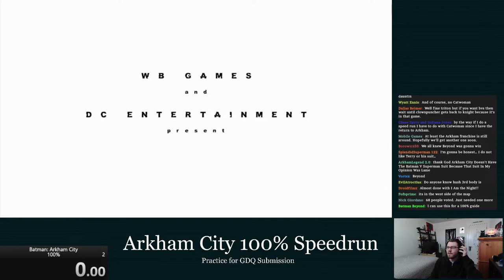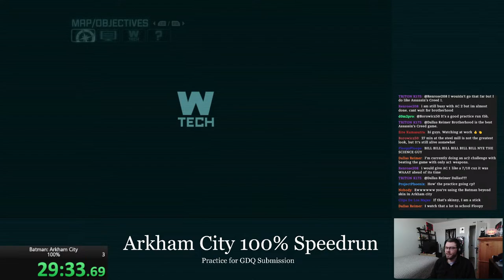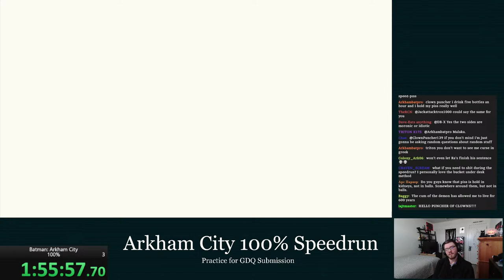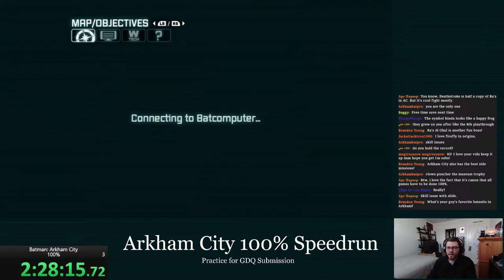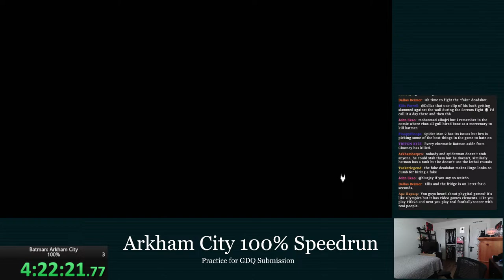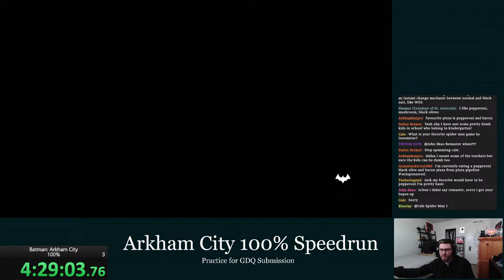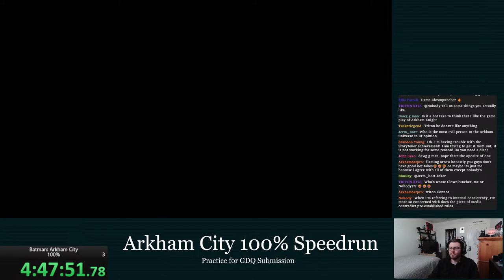Arkham City 100% Speedrun Practice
Practicing for reasons that will soon be apparent.